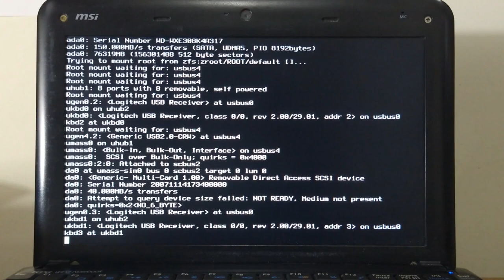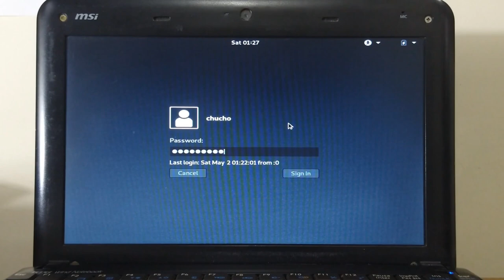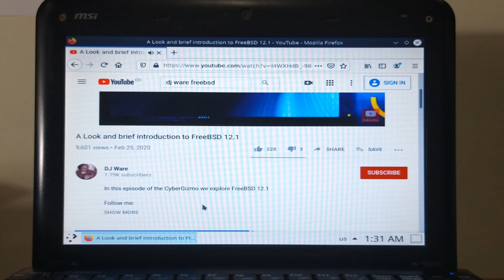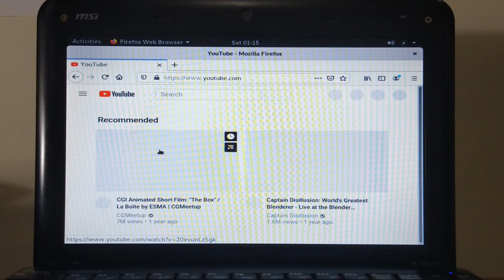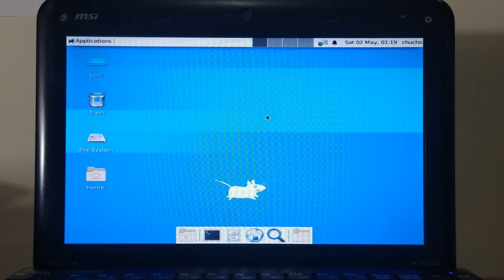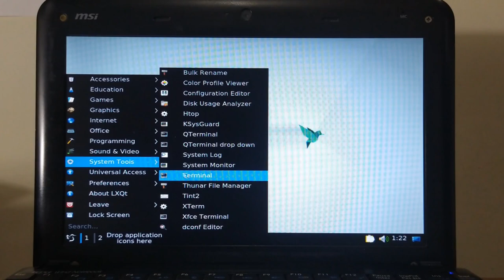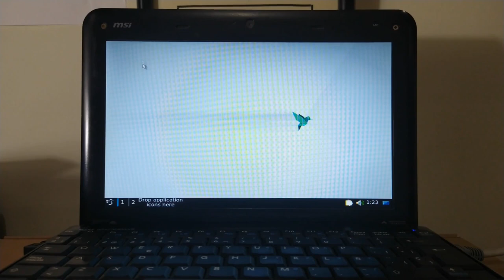FreeBSD 12.1 en mini NetBook con Procesador Intel Atom - 32 Bits - Review [V062]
Video de la Instalación del S.O. FreeBSD en un mini portatil msi U100 con Procesador Intel Atom

DETALLES TECNICOS:
PC:  mini NetBook MSI U100
Procesador:  Intel Atom N270 - 1,6 GHz - 32 bits
Memoria RAM:  2 GB

Sistema Operativo:  FreeBSD 12.1 RELEASE i386
DE:
GNOME
KDE Plasma
XFCE
LXQt